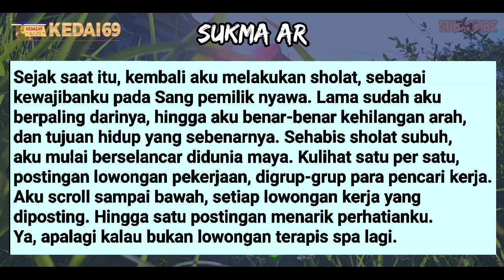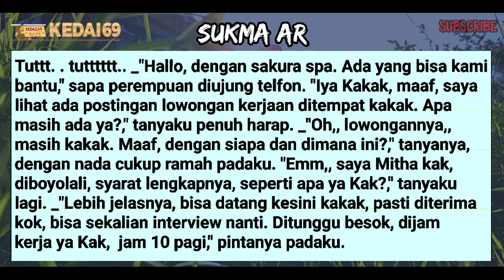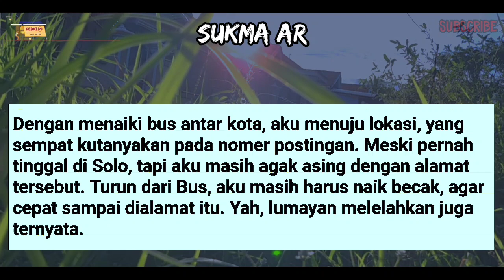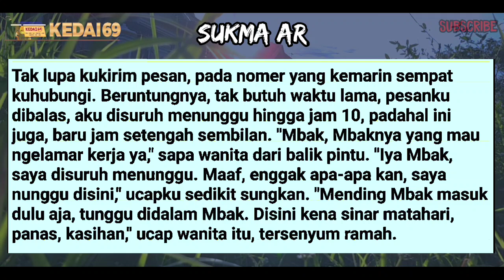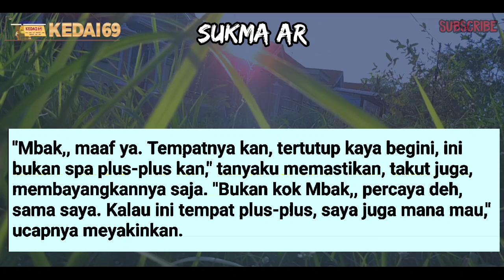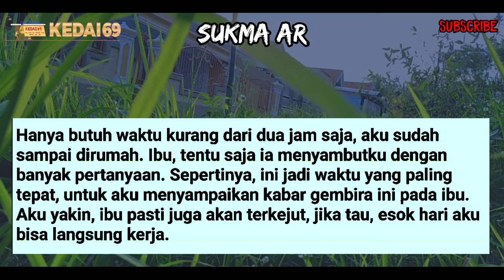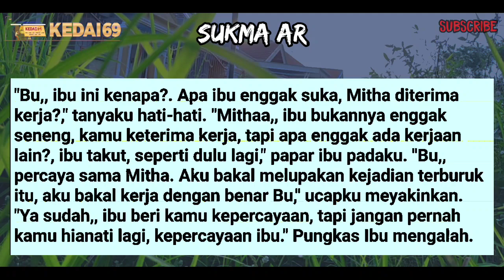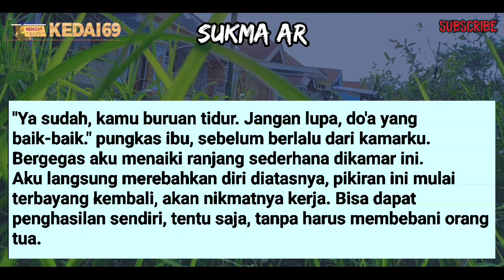PUNC4K N4F$U MEMU4$$K4N IBUKU #42